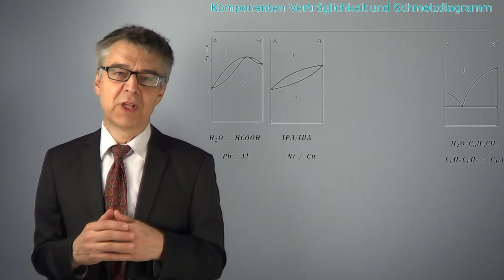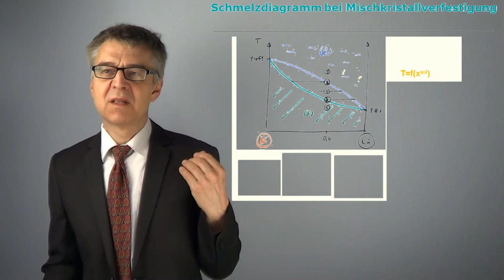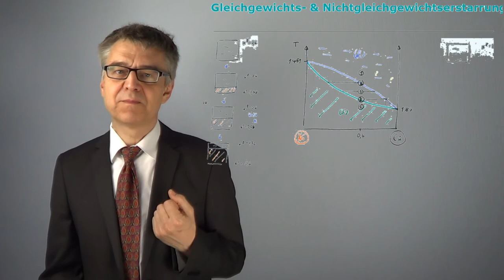Schmelzdiagramme idealer Zweikomponentensysteme - Liquidus-& Soliduslinie sind homogen fallend PC-39